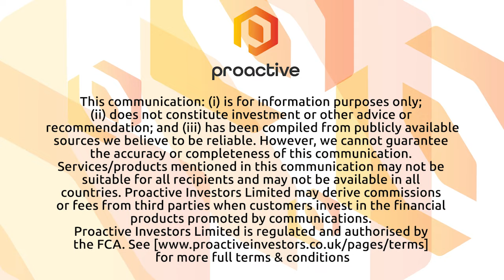Benchmark Metals latest drill results extend Dukes Ridge Deposit from surface to 220 metres depth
Benchmark Metals President Jim Grieg joined Steve Darling from Proactive to share new results from 27 infill and expansion drill holes at the Dukes Ridge Deposit. Those results include  49.10 metres core length of 1.86 grams per tonne (g/t) gold 39.96 g/t silver and 3.84 m of 12.50 g/t gold and 240.16 g/t silver.

Greig sharing with Proactive this is another example of drill results that could positively impact the updated Mineral Resource Estimate scheduled for completion during the first half of 2022.